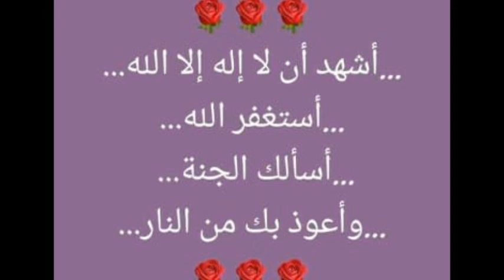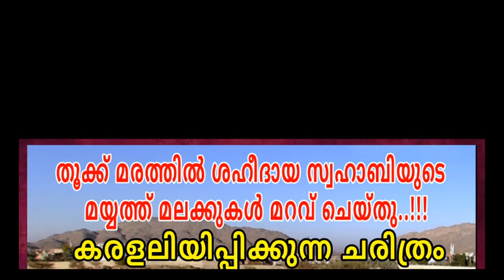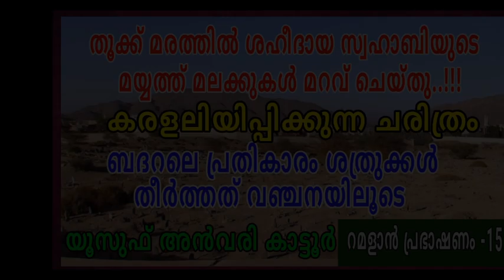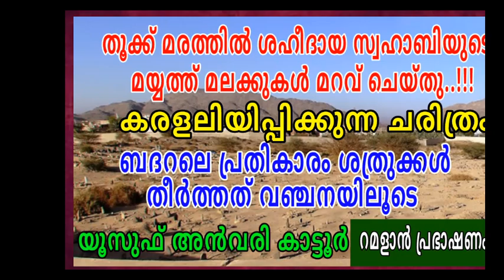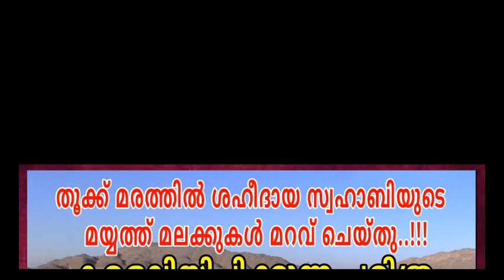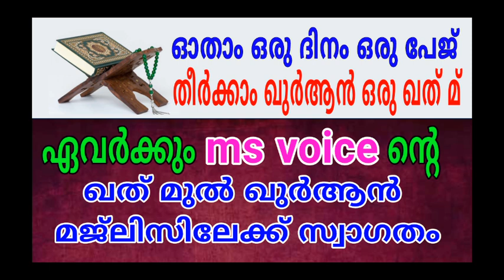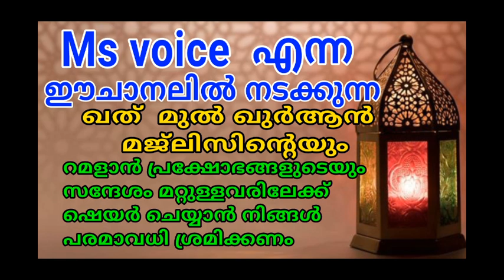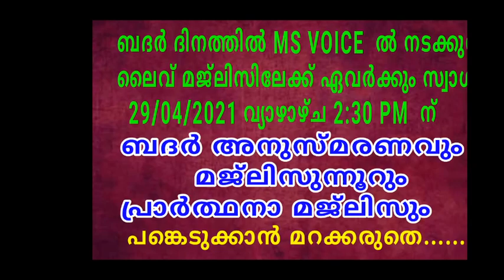റമളാൻ പ്രഭാഷണം - 15/തൂക്ക് മരത്തിൽ ശഹീദായ സ്വഹാബിയുടെ മയ്യത്ത് മലക്കുകൾ മറവ് ചെയ്യുന്നു/MSVOICE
റമളാൻ പ്രഭാഷണം - 15/തൂക്ക് മരത്തിൽ ശഹീദായ സ്വഹാബിയുടെ മയ്യത്ത് മലക്കുകൾ മറവ് ചെയ്യുന്നു/MSVOICE/YOOSUF ANVARI KATTOOR

*MS VOICE ഒരുക്കുന്ന റമളാൻ പ്രഭാഷണങ്ങൾ*

*റമളാൻ പ്രഭാഷണം 1*
*ഹാഫിള് അബ്ദുറഹ്മാൻ അൻവരി കാട്ടൂർ*

*റമളാൻ പ്രഭാഷണം - 2 സ്വാലിഹ് അൻവരി ചേകന്നൂർ*

*റമളാൻ പ്രഭാഷണം - 3* *യൂസുഫ് അൻവരി കാട്ടൂർ*

*റമളാൻ പ്രഭാഷണം - 4*
*ഉമർ അൻവരി കാരക്കാട്*

*റമളാൻ പ്രഭാഷണം - 6 സ്വാലിഹ് അൻവരി ചേകന്നൂർ*

*റമളാൻ പ്രഭാഷണം  - 8*👇
*റഫീഖ് ഫൈസി തെങ്ങിൽ*

*റമളാൻ പ്രഭാഷണം  - 9*👇
*വിഷയം:- ഷെരീഫ്  ഫൈസി കൊഴിക്കര*

*റമളാൻ പ്രഭാഷണങ്ങൾ - 11*
*യൂസുഫ് അൻവരി കാട്ടൂർ*

*റമളാൻ പ്രഭാഷണം - 12*
*റഫീഖ് ഫൈസി തെങ്ങിൽ*

*റമളാൻ പ്രഭാഷണം-13*
*യൂസുഫ് അൻവരി കാട്ടൂർ*